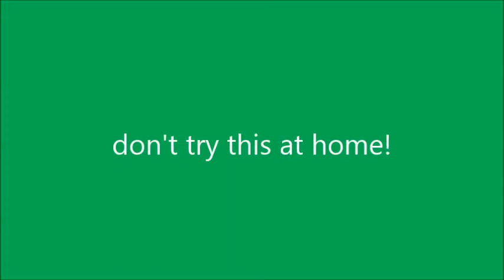2017 Grande Finale 1 [Poker Pool]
Every year we have a year end 'Grande Finale' where we play some special billiard games. This year we are at the Frederick Street Billiards in Frederick Street Mall in Kitchener ON Canada.
This video catches us in a 3 card poker pool game. Object of the game is to sink all the balls matching the cards in your hand. First one to do so is the winner. Whatever cards you have left on the table you pay one chip each for. Simple eh?
Watch and Learn! [and Enjoy!!]